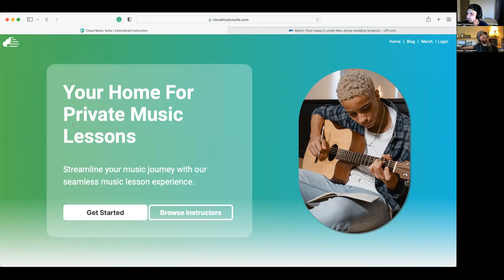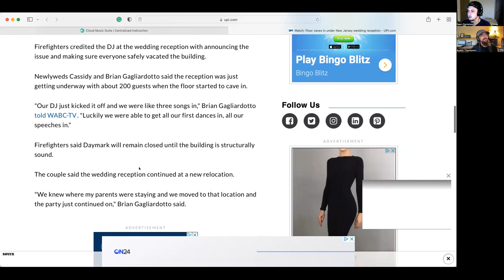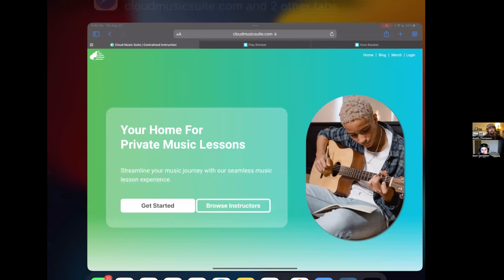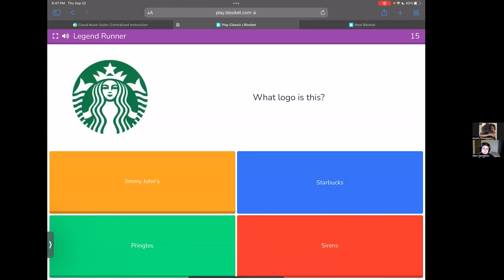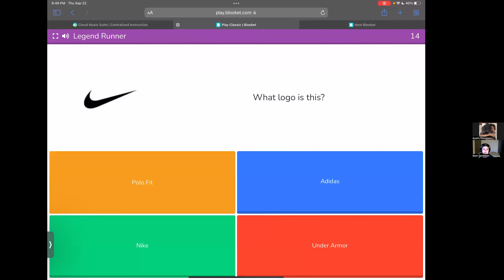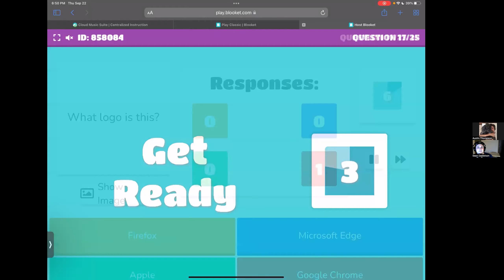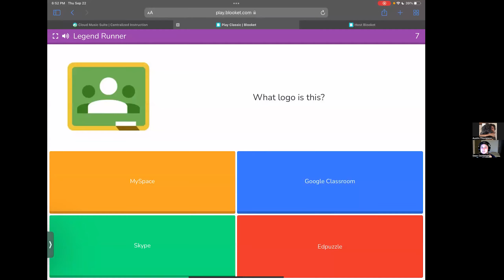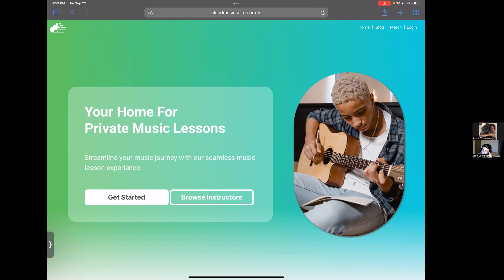#32 The Power Of Music, Guessing Logos, Financial News Nonsense | Your Best Friends Podcast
In this episode, we talk about music festivals and the power music has, we guess companies' logos, we discuss what constitutes a good diet for health, and we discuss financial news and whether or not it is helpful.

HomeBiotic to keep your home mold-free!

Learn to play an instrument from the comfort of your home with direct guidance from a professional music educator!